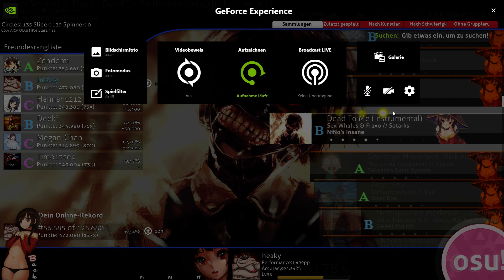When a 4* finally hit something (gone Wrong) - Sex&Whales-Dead to me (instrumental) (Niko´s Insane)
Oof this map
Just 2 show my friends because I feel good about it